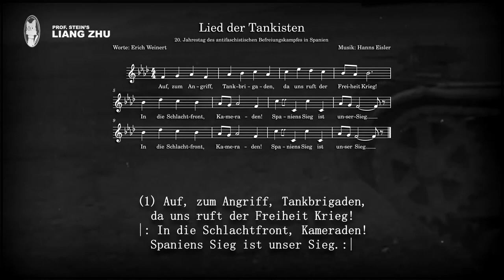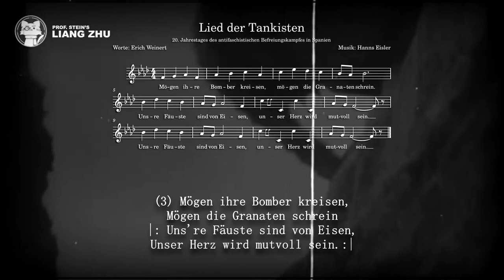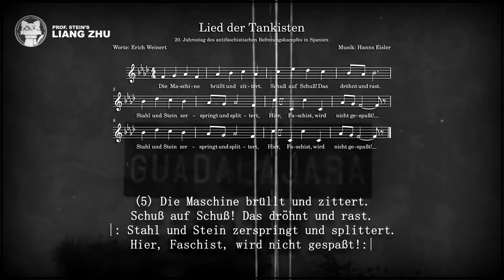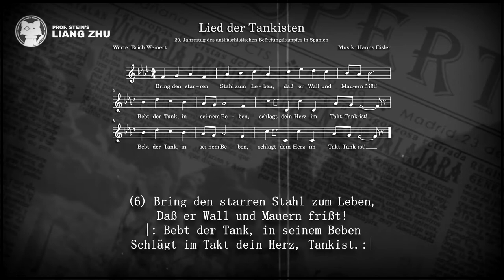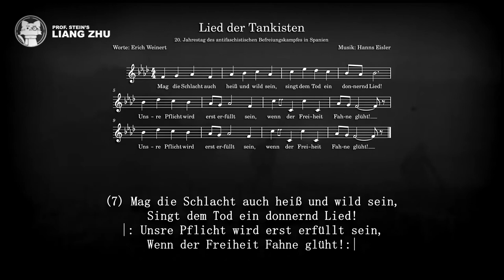SING ALONG - Lied der Tankisten [🎹] [Spanish Civil War]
Original title: Lied der Tankisten
Translated title: Song of the tank drivers
Interpret: Instrumental
Lyrics: Erich Weinert
Year: 1956
Lyrics: Lied der Tankisten

(1) Auf, zum Angriff, Tankbrigaden,
da uns ruft der Freiheit Krieg!
|: In die Schlachtfront, Kameraden!
Spaniens Sieg ist unser Sieg.:|

(2) Kamen wir aus vielen Ländern,
Eint uns doch der Zeit Gebot.
|: Uns're Kraft nur wird sie ändern.
Freiheit heißt - Faschistentod!:|

(3) Mögen ihre Bomber kreisen,
Mögen die Granaten schrein
|: Uns're Fäuste sind von Eisen,
Unser Herz wird mutvoll sein.:|

(4) Durch die Schanzen der Faschisten
Bricht der Stoß der Eisentanks.
|: Ans Gewehr! Gebt Gas, Tankisten!
Malmt die feindliche Phalanx!:|

(5) Die Maschine brüllt und zittert.
Schuß auf Schuß! Das dröhnt und rast.
|: Stahl und Stein zerspringt und splittert.
Hier, Faschist, wird nicht gespaßt!:|

(6) Bring den starren Stahl zum Leben,
Daß er Wall und Mauern frißt!
|: Bebt der Tank, in seinem Beben
Schlägt im Takt dein Herz, Tankist.:|

(7) Mag die Schlacht auch heiß und wild sein,
Singt dem Tod ein donnernd Lied!
|: Unsre Pflicht wird erst erfüllt sein,
Wenn der Freiheit Fahne glüht!:|
LIANG ZHU | Historical and Cultural Music